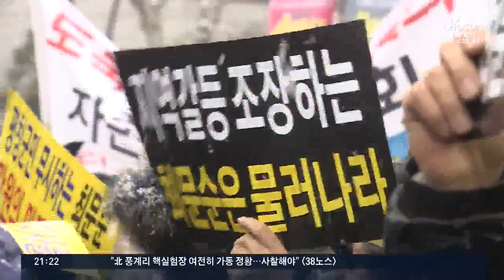"평창올림픽 1주년 행사를 왜 강릉서?" 평창 주민들 화났다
평창동계올림픽 1주년 기념행사가, 내년 2월에 강릉에서 개최될 예정입니다. 올림픽 유치 단계부터 발벗고 나선 평창 주민들은 왜,, 평창이 아닌 강릉이냐며, 강하게 항의하고 나섰습니다.